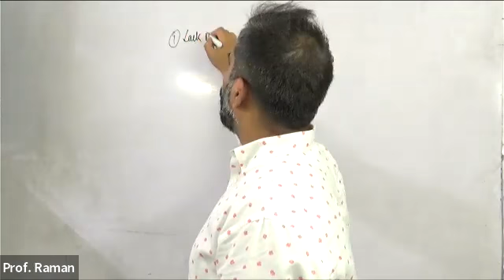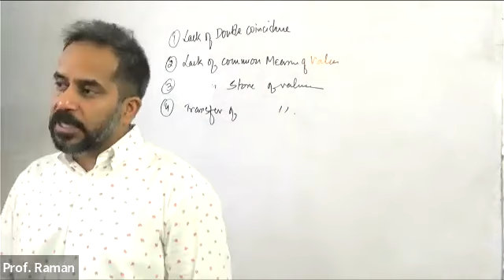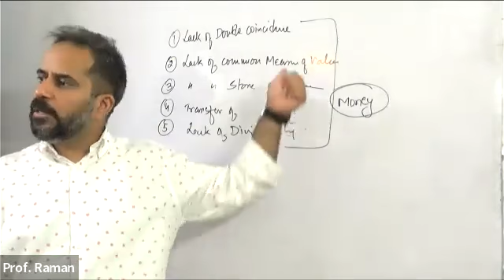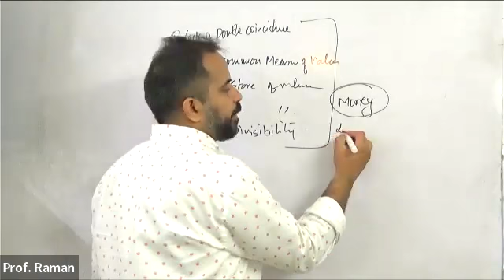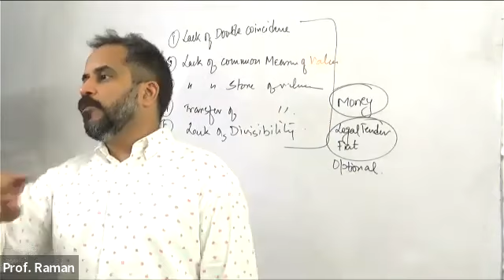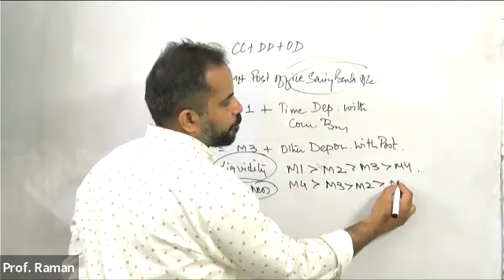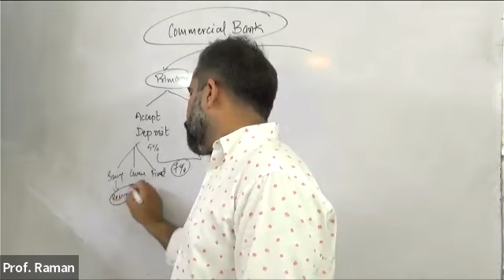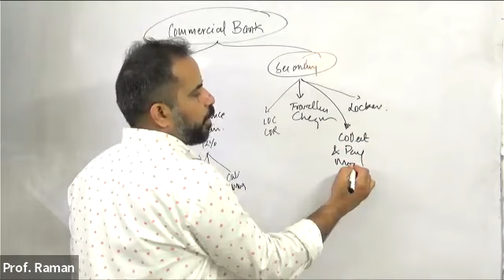MONEY AND BANKING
Solutions Academy - A name known for its academic excellence since 1992